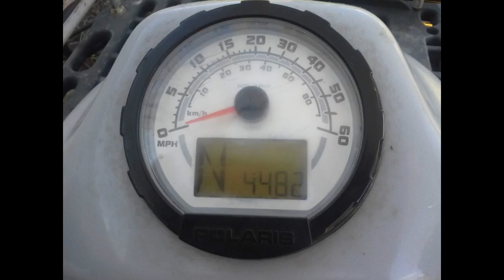Polarizing Film Sheet - set of 10, Model: 93493, Gadget & Electronics Store